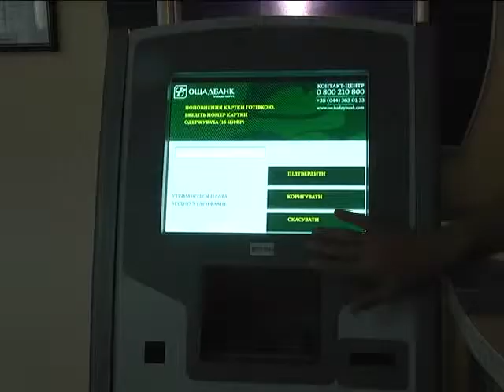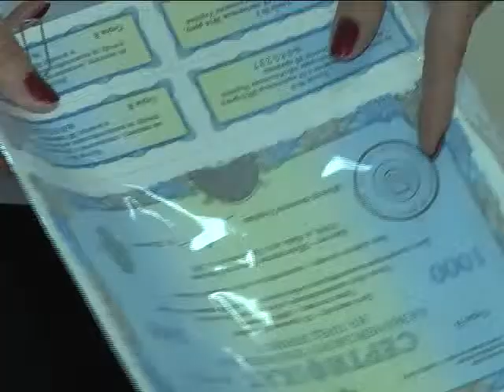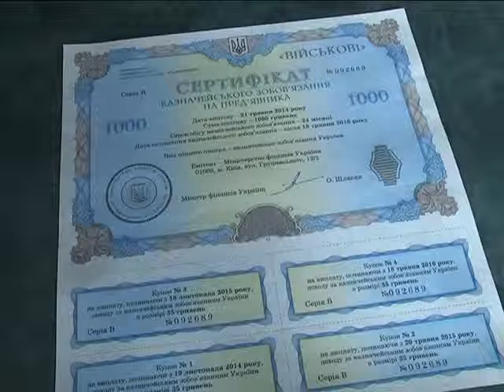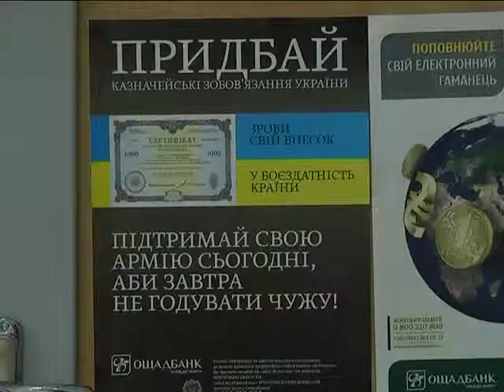ХОДТРК "Поділля-центр" Військові казначейські зобов'язання